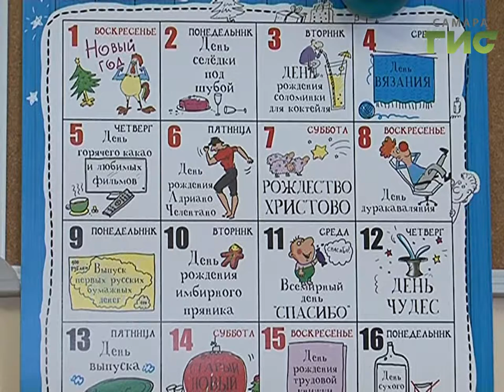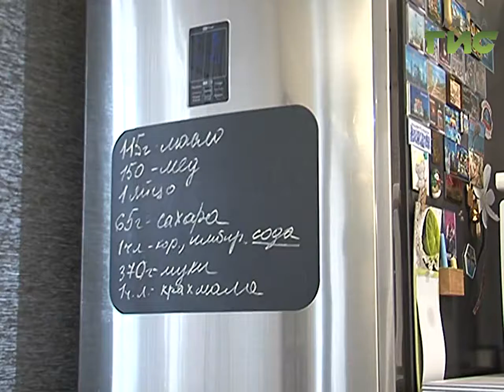Оказывается, и у имбирного пряника есть день рождения! Как приготовить вкуснейшее лакомство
Праздник каждый день! День чудака, всемирный день спасибо, день рождения эскимо - январь не дает соскучиться тем, кто постепенно входит в рабочий режим.